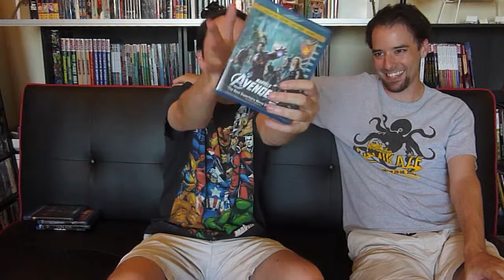Avengers (MCU Futon Reviews, part 6)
It was all right.